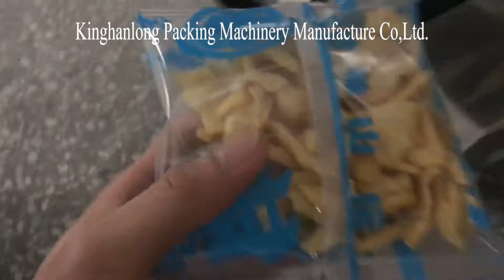160 chain bucket puffed food